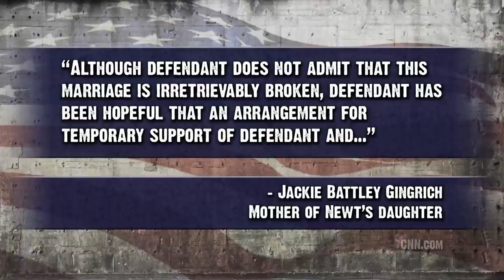Gingrich Wife #1 - Harsh New Divorce Details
CNN has uncovered information showing that 2012 Republican Presidential Candidate Newt Gingrich's version of events regarding his first divorce. The Young Turks host Cenk Uygur breaks it down.

Note: The woman pictured in the thumbnail is Newt's second wife, Marianne Ginther.